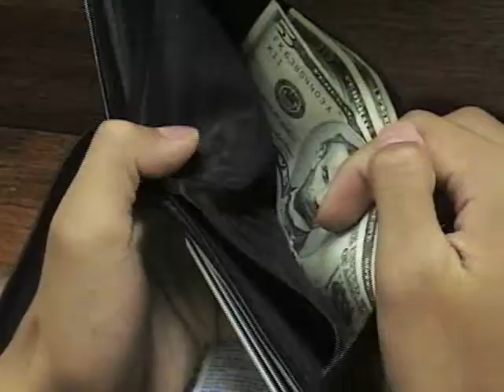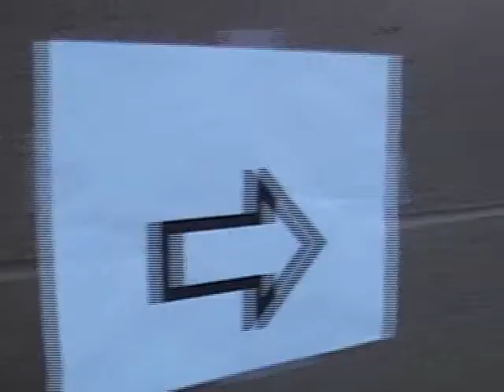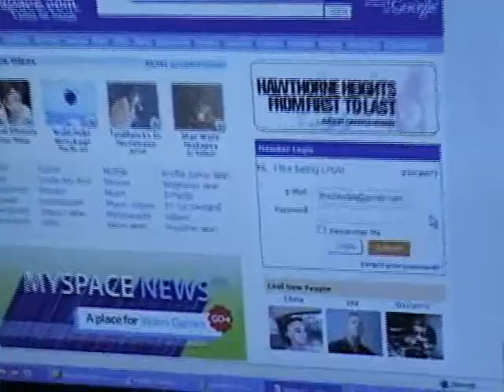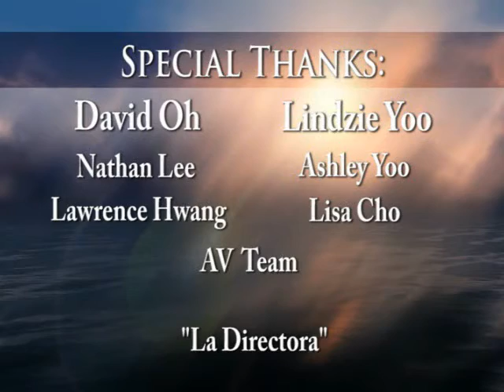Gluteus Minimus Promo